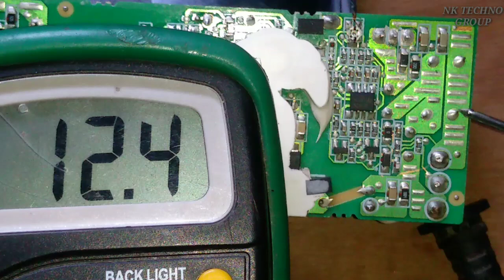Hp laptop charger Centre pin connection in circuit board I Adopter output voltage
THIS VIDEO WILL HELP YOU TO KNOW 3 PIN CONNECTION OF LAPTOP CHARGER.

HP charger pin out connection
All pin details of hp charger
Output pin connection of hp laptop charger
HP charger repair
How to repair hp charger
HP charger output voltage
HP adopter output connection
HP adopter pin out details